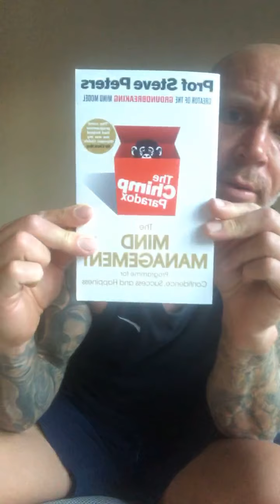Worries, anxiety, depression. What to do in the evening.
All to often we turn to food, drink, drugs, tv in order to cope but is that right?